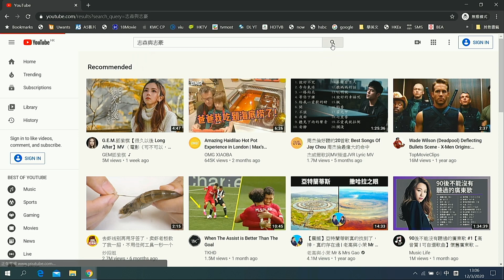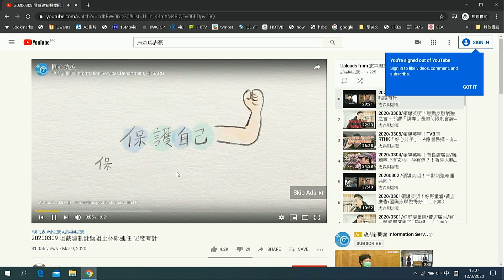過渡黃標時期(志森與志豪)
下載 Google Chrome 網路瀏覽器